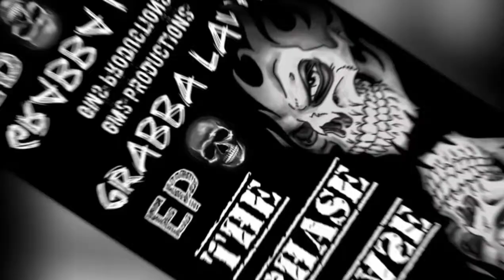Grabba Lawd -grimy (Ep:The Phase No 09)